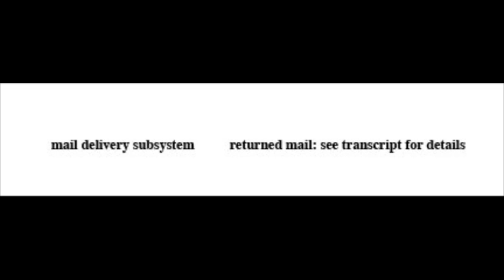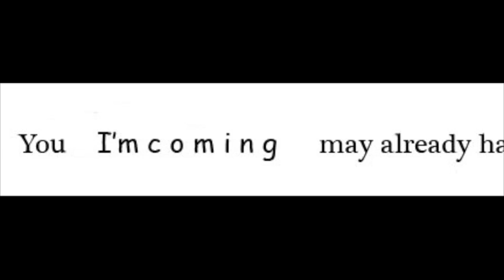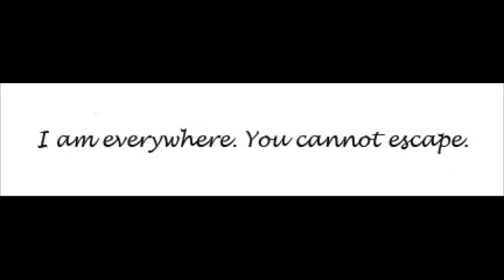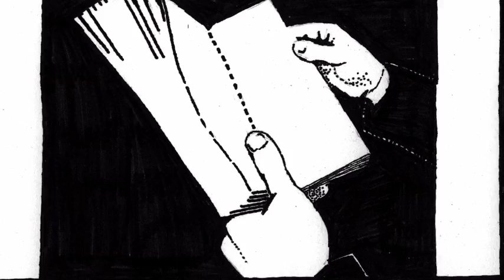Ordination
A few important facts about this video:

It is not filmed in glorious technicolor.
It does not have a budget larger than the combined national products of Uruguay, Panama, and Bolivia.
Guillermo del Toro did not pass up a chance to direct this movie.
It has not been called 'the greatest movie of the decade, if not the century.'
Intel did not design a new chip specifically to power the animation programs used in its making.
It has not been linked to spontaneous human combustion.
The special effects were not produced by a race of small orange enslaved persons with green hair.
Antonio Banderas did not turn down the leading role.
It is not an encoded message related to Area 51.
It is not being talked about at cocktail parties.
It is not based on that book by Melville or that play by Shakespeare that you were supposed to read but didn't.
It will not increase your IQ  by 100 points.
HP Lovecraft was not consulted on the making of the movie via Ouija board.
It does not have hidden meanings.
It is not a religious experience.
It will not be the most important 6 and a half minutes of your life.
There has been no talk of a possible Academy Award.
It has not been banned by the Catholic Church.
The making of this movie did not lead to the formation of reclusive cult communities in Iceland.
There are no known reports of omophagia associated with viewing this video.
It cannot be seen from the moon with the naked eye.